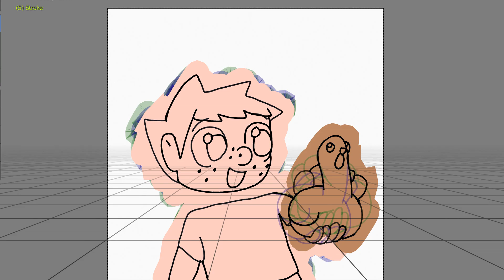Thanksgiving GDA Loop Animation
This is something I made for Thanksgiving for fun but forgot to upload it.  Includes some behind the scenes stuff too.  It can also be looped.

Software:
Blender 2.8 (Animation)
Premiere Pro (Compositing/Exporting to Youtube)